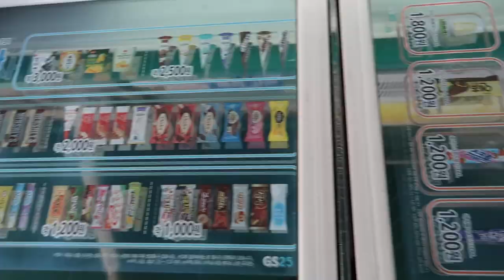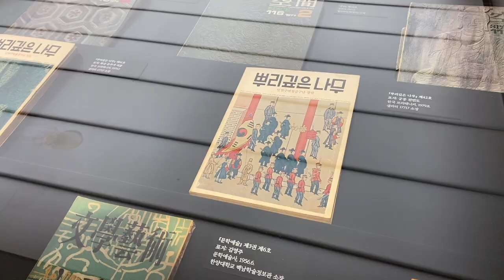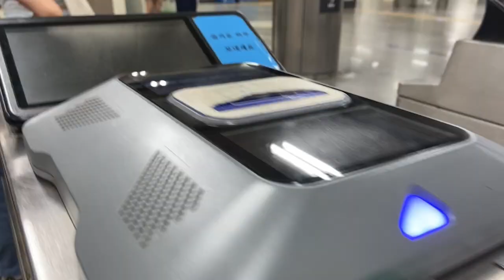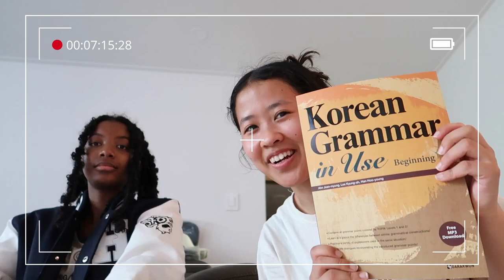getting kicked out of the classroom... | week in my life @ hanyang university + NSLI-Y Korea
it's been one whole year since I've filmed this...let that sink in.

time really flies. I would probably do anything to be back in seoul right now XD anyhow hope you enjoy watching my first week (in person) for NSLI-Y!

sadly, during our program the Korean government restricted social gatherings to no more than four people during the day, so we only got one week of in person classes before we went to zoom uni :( everyone still tried their best to make the most of it, so I'm really happy we got to be together!

☆EDITING☆
Davinci Resolve + iMovie
Procreate